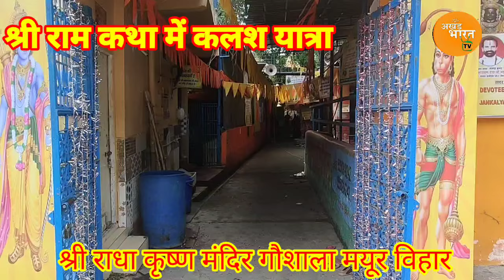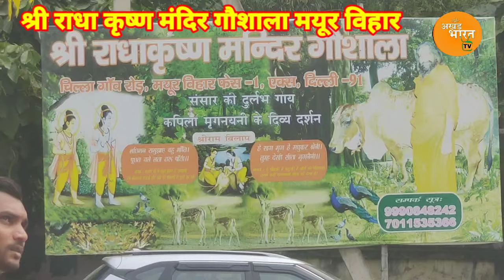भव्य कलश यात्रा एवम नगर भ्रमण श्री राम कथा में श्री राधा कृष्ण मंदिर गौशाला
पितृ पक्ष के उपलक्षमें श्री राम कथा का आयोजन श्री राधा कृष्ण मंदिर गौशाला मयूर विहार फेस 1 में कथावाचक पंडित श्री जय नारायण शास्त्री जी एवं श्री राम मंगल दास जी के सानिध्य में
संयोजक श्री विजयकांत पांडे विभाग मंत्री विश्व हिंदू परिषद
विश्व हिंदू परिषद
भारतीय जनतापार्टी